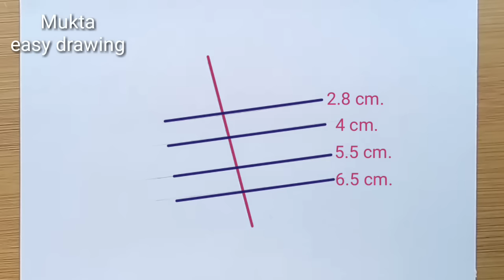How to draw a girl with a coffee mug // pencil sketch drawing step by step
. Music ♪♫ .